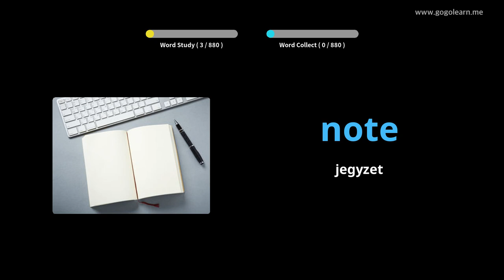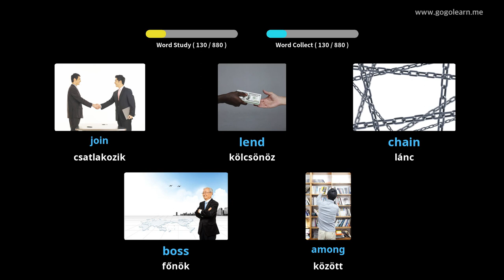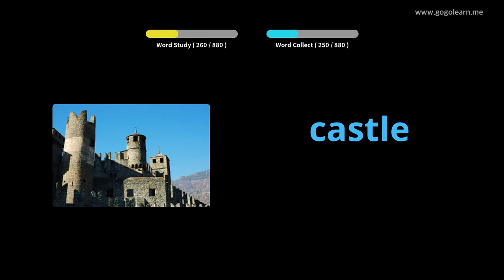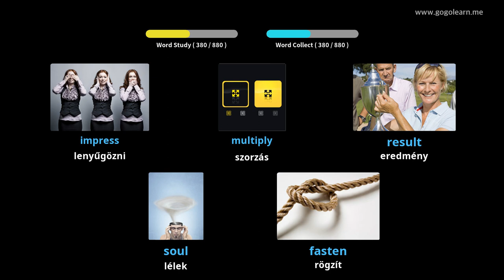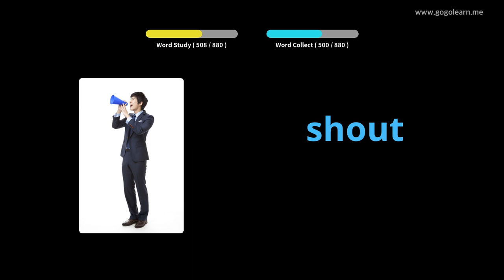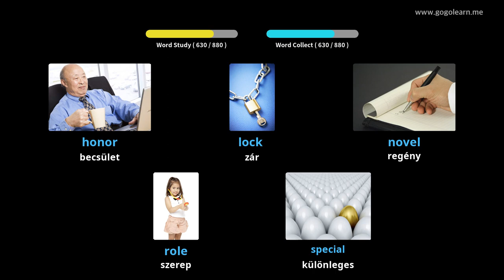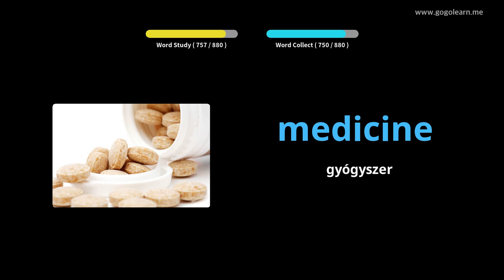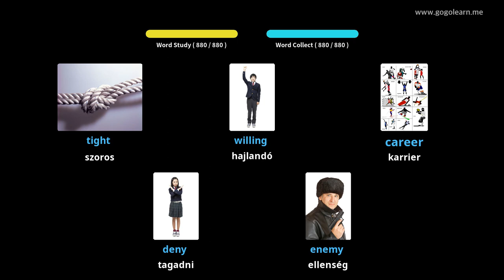Angol szókincs Középiskola |Golearn